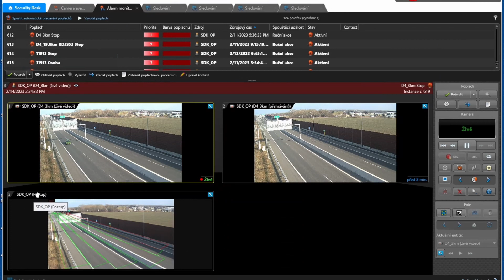Genetec Security Center • Video Processing & Visualization | Highway Caman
CAMAN is Artificial Intelligence & Deep Learning Camera Analytics.

Witness the prowess of CAMAN's Real-Time AI Analysis, as it detects a person on the Highway.

Key Benefits of the HIGHWAY CAMAN Detection:
• during the day/night
• during heavy traffic
• during bad weather
• behind an obstacle
• multiple alerts at once

Why CAMAN?

01) Security Support
• Awareness of road safety
• Dynamic security zones
• Prediction of traffic incidents
• Real-Time notifications of traffic

02) Interactive Platform
• APIs for 3rd party systems
• Shared data: VMS, IBS, SCADA
• Communication with IoT
• 5G transfer with vehicles: C-ITS

03) Task Solving
• Precise datasets for detection
• Powerful HW performance
• Continuous SW/HW updating
• Immediate incident evaluation

Advanced object analysis cameras have become a revolutionary tool in security solutions. Harnessing the power of artificial intelligence and deep learning, they provide extreme accuracy and minimal false detections.

Get a Complete Solution for Highways & Cities with Real-Time Traffic Incidents AI Analysis